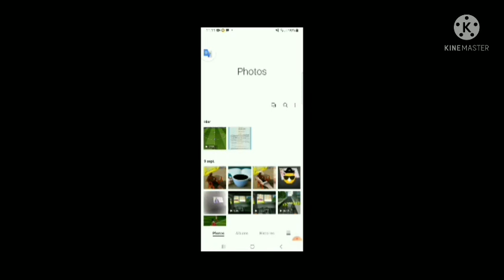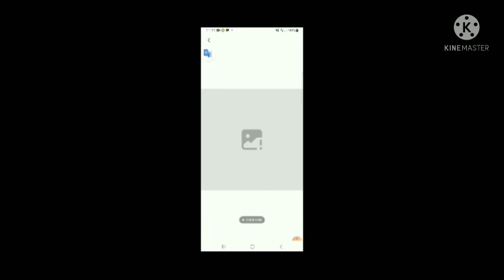11 septembre 2021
أجمل اغاني الاطلس